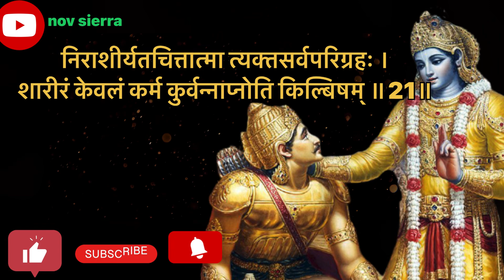श्रीमदभगवतगीता अध्याय -4 श्लोक- 21 l Bhagwatgeeta 4.21 lI भगवतगीता 4.21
Daily Dose of Bhagwat geeta shlok
No worries in life
Solution of every problem
One shlok every day with full explanation

Hare krishna ,,🙏🙏🙏🙏
motivation

निराशीर्यतचित्तात्मा त्यक्तसर्वपरिग्रहः ।
शारीरं केवलं कर्म कुर्वन्नाप्नोति किल्बिषम् ॥21॥

bhagwad geeta